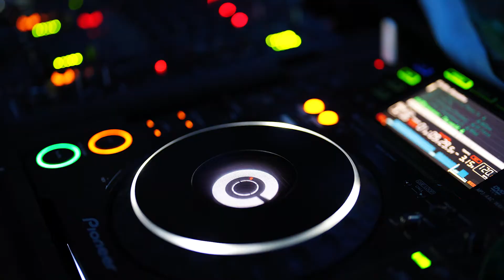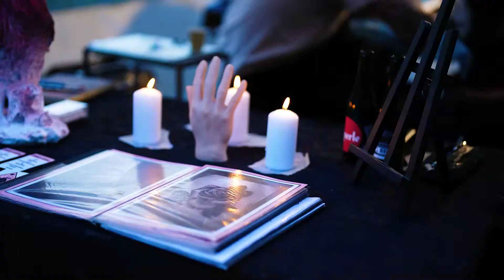Folies Dansantes - Le Soir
❀❀ C'était Folies Dansantes,  le soir ❀❀

Les corps délestés du poids de l'inaction, guidés par les 5 sens primaires que le monde nous a offert, vous étiez nombreux ce 09 juillet à répondre aux Folies Dansantes de La Finca.

Pour nous, le défi était de donner corps à plusieurs de nos rêves : mêler un concert instrumental à de multiples performances live et dj set, au talent d'un artiste tatoueur, de pailleteuses et d'une artiste jongleuse de feu. Nous voulions vous proposer une projection vidéo, une fresque participative et une activité de sand art.

Et finalement vous voir sourire, découvrir et arpenter ce monde de surprises. Il est là, l'esprit de La Finca.